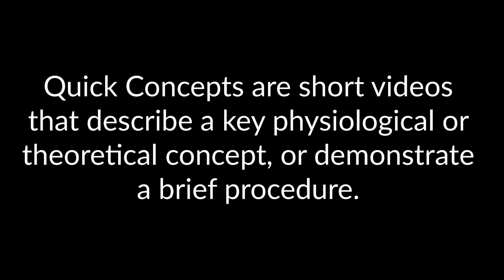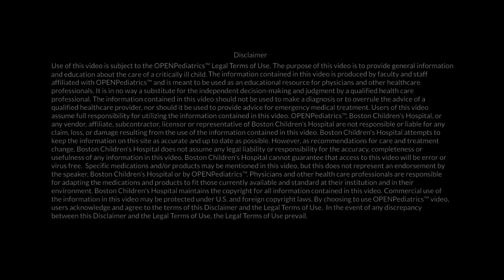Cerebral Autoregulation by L. DelSignore | OPENPediatrics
Quick Concepts are short videos that describe a key physiological or theoretical concept or demonstrate a brief procedure.

In this video, Dr. Lisa DelSignore discusses cerebral autoregulation.